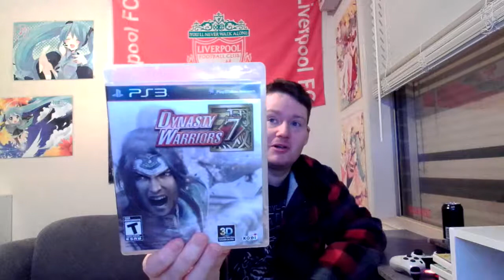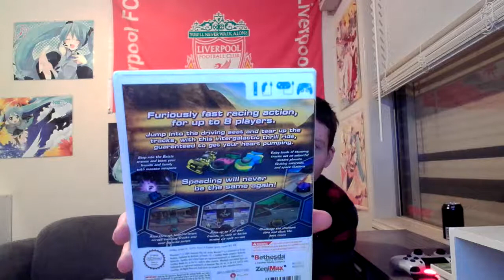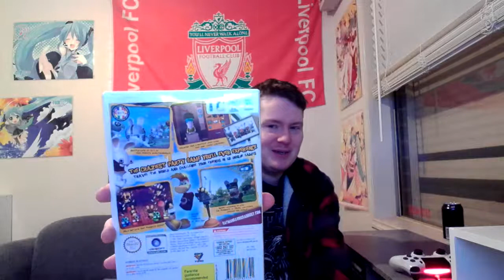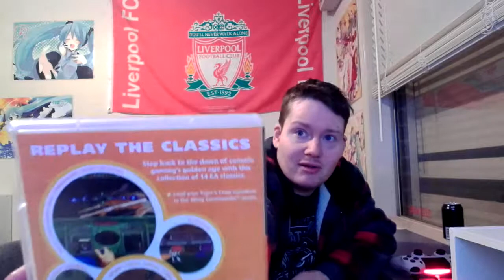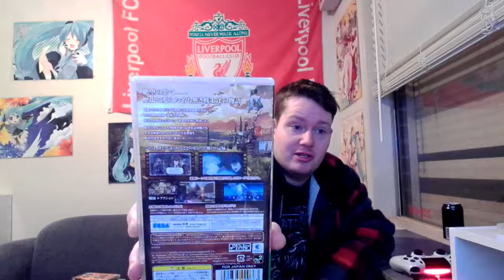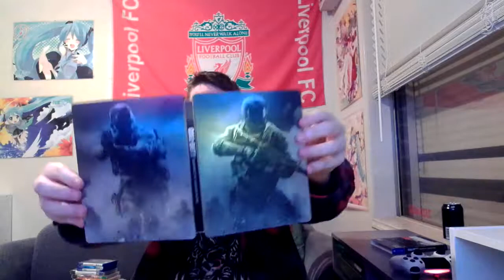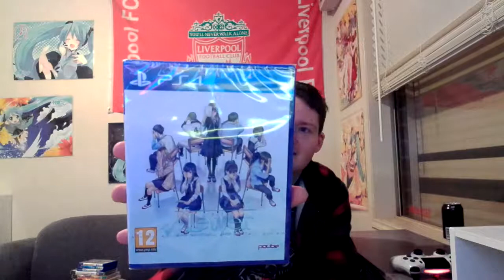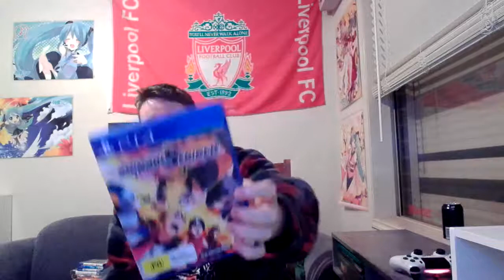PvT-Mitten's Pick Up's Video July (2019)